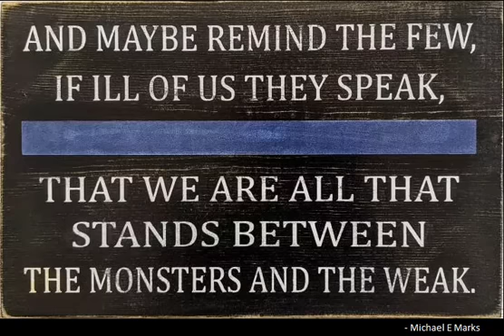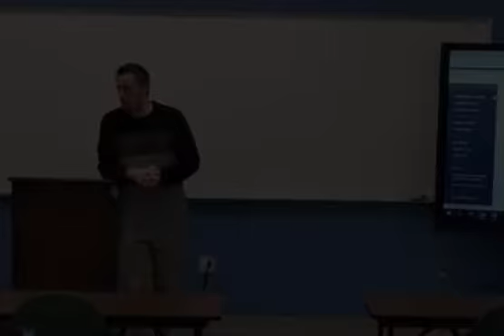CJC 211 Counseling